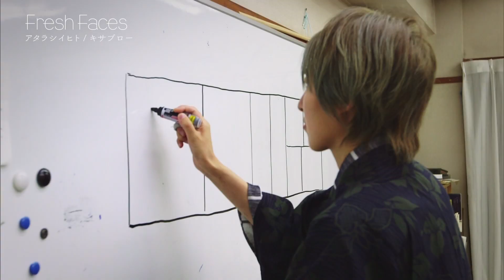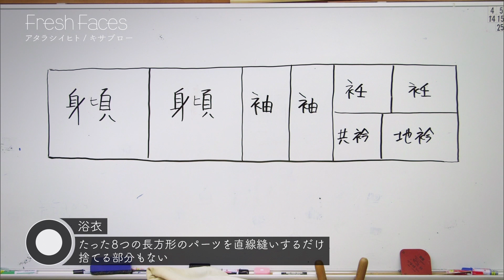【Fresh Faces #229】キサブロー（岩本和裁4代目・着物デザイナー）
■番組概要
老舗和裁所の4代目として生まれたキサブロー。
自由な発想で、洋服にも合わせられるキモノを提案。
和と洋だけでなく、男女のボーダーも超える新しい衣服の可能性を探っている。
一方で、簡単に仕立て直しもできる着物の合理的で持続可能な側面を伝える活動にも力を入れる。
キサブローがクリエイトする着物のある日常とは。

キサブロー

1985年東京都生まれ
創業90年の仕立て屋・岩本和裁の4代目。
2009年、多摩美術大学情報デザイン学科を卒業後、アートユニット「明和電機」に入社。
その後、映像制作会社勤務を経て、2015年、すべてのボーダーを越えた新しいキモノを提案する「キサブロー」ブランドを設立。
2019年よりFOGHORNと提携。